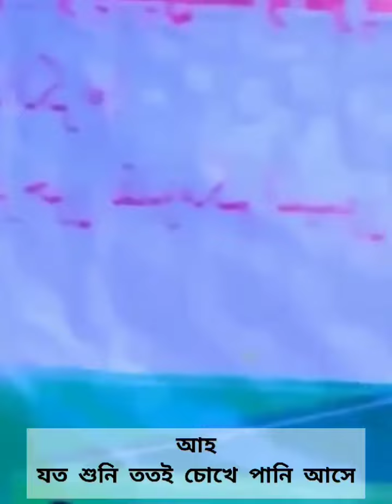[02]যত শুনি ততই চোখে পানি আসার মত || ANAS OFFICIAL BD WAZ